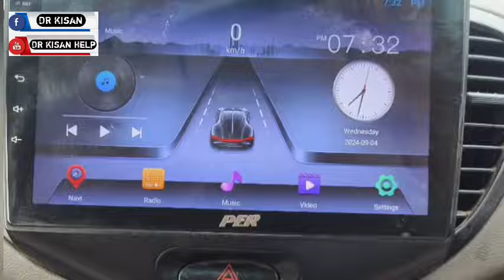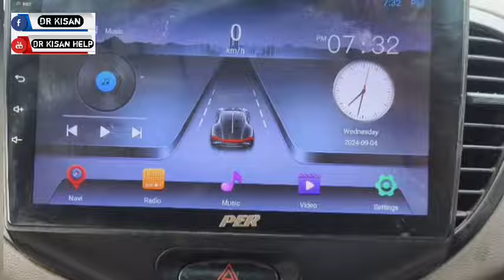7359194514 , આ કાર વેચવાની છે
આ કાર વેચવાની છે @DRKisanHelp_DilipRam

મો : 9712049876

Farmer help
ખેડૂત હેલ્પ